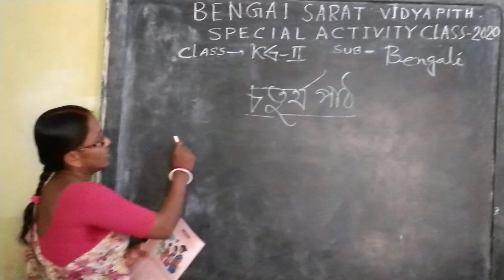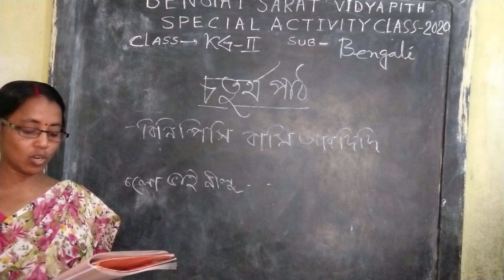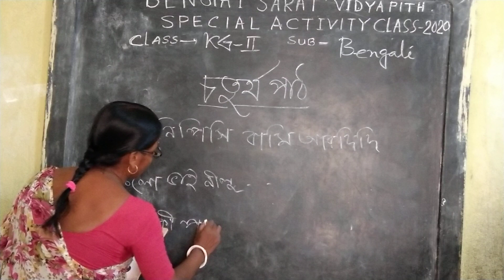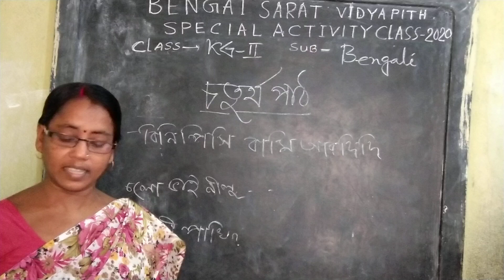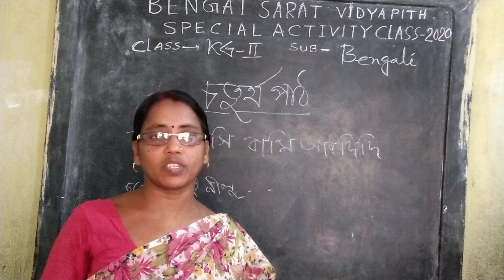Special Activity Class// Online Class// KG II// Bengali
Class: KG II // Bengali